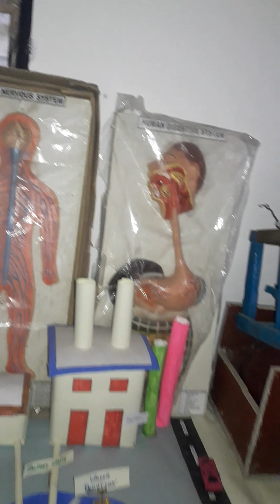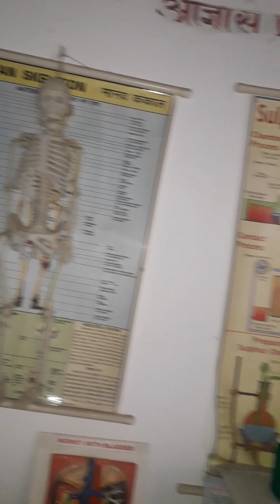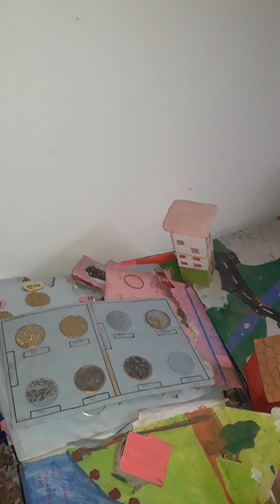Science Laboratory GIC Bhooligaon